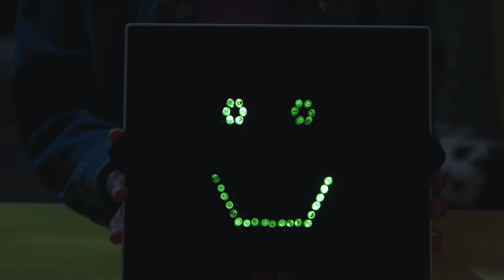Waumba Land Pre K September 15, 2024